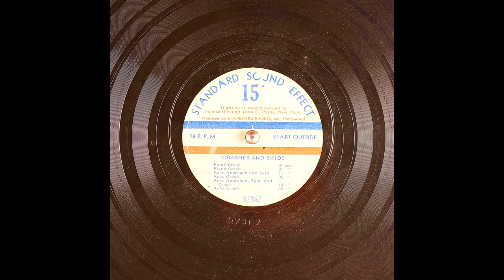Archival Crashes & Skids Sound Effects From Standard Sound Effect (10K Subscribers Special)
Plane crash; Plane Crash; Auto Approach and Skid; Auto Crash; Auto Approach, skid and crash; Auto Crash.

Digitized at 78 revolutions per minute. One stylus was used. It is 2.0mil truncated conical.These were recorded flat and then also equalized with Turnover: 375.0, Rolloff: -12.0.